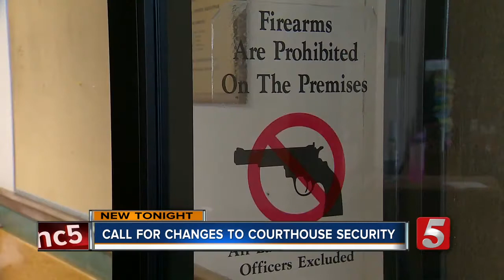Coffee Co. Sheriff, DA Work To Improve Courthouse Security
Officials in Coffee County are working with the Tennessee Law Enforcement Academy to determine what could be done differently to improve safety and security at the courthouse.